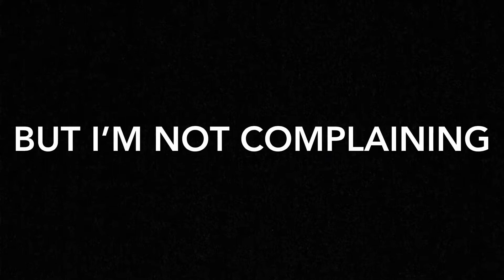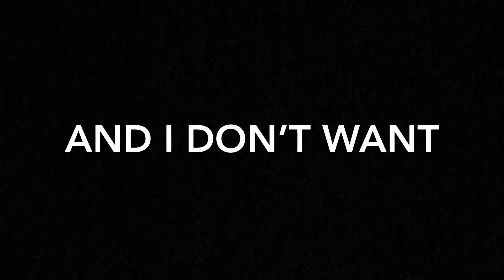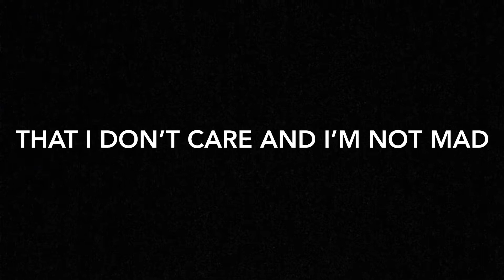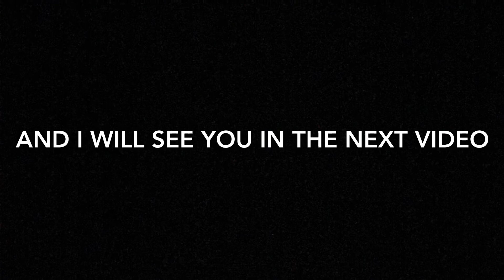I don’t really care that this happened